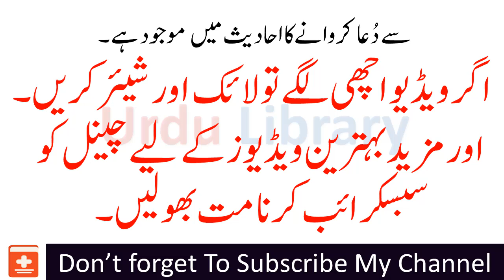Wazaifa For Hajat I Har Hajat k pori hone ka wazifa I ہر حاجت کے لیے وظیفہ